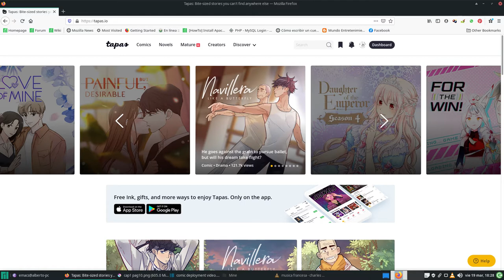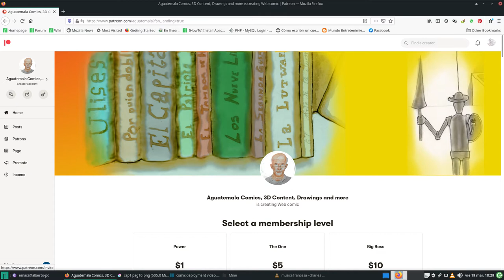WebComic La Rebelión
Mis queridos amigos, estoy más que feliz y muy emocionado de contarles que el cómic de mi autoría La Rebelión, comenzará a ser publicado en línea, a través de la página

Más detalles, claro está, en este vídeo.